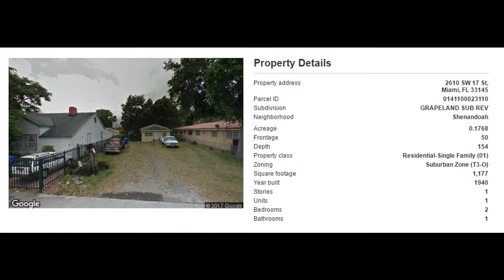2610 SW 17th St, Miami, FL 33145